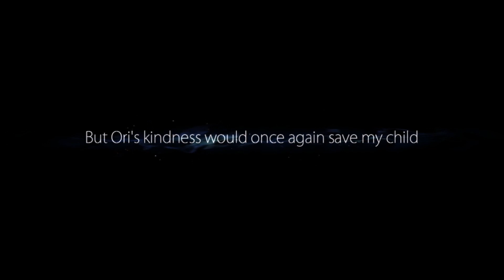Ori and the Blind Forest #7